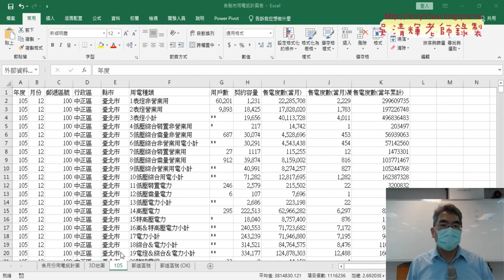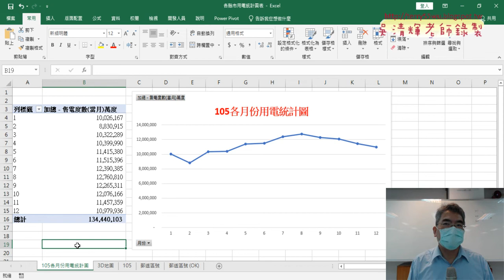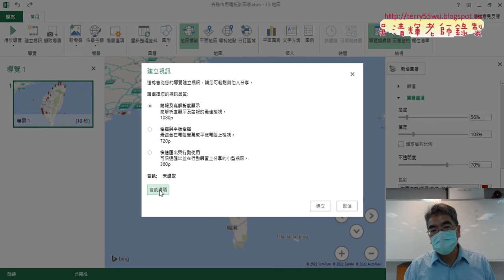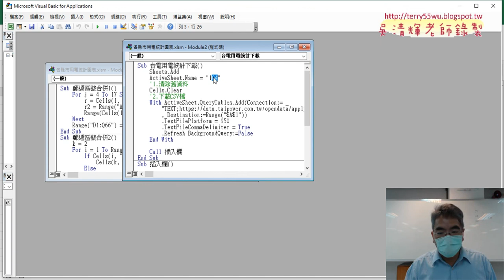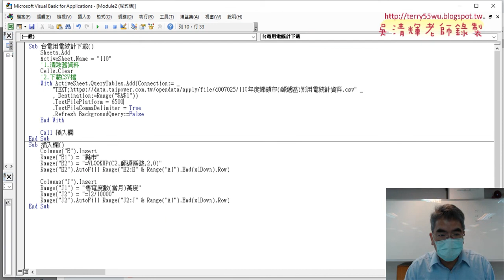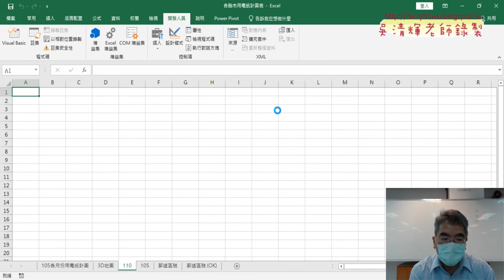04 作業重點與下載110年比較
2022文獻數位化編輯與應用第6次上課錄影

01_重點回顧與3D地圖繪製
02_繪製各月份用電統計圖
03_期中報告與繪製3D地圖
04_作業重點與下載110年比較

吳老師  111/10/21